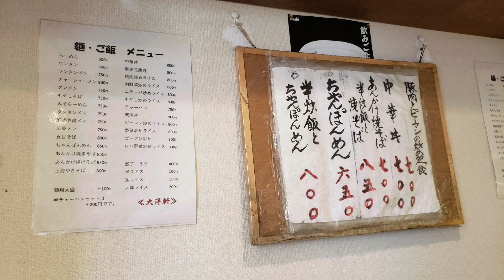大洋軒の中華丼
まあ普通の中華丼かな

スープは味？旨味？が薄い